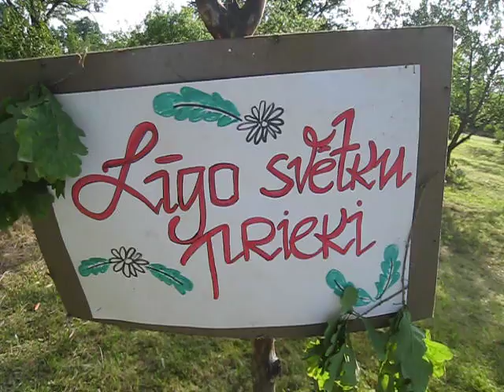Kod un smaidi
Līgo Lāņos.
Īsos kadros.